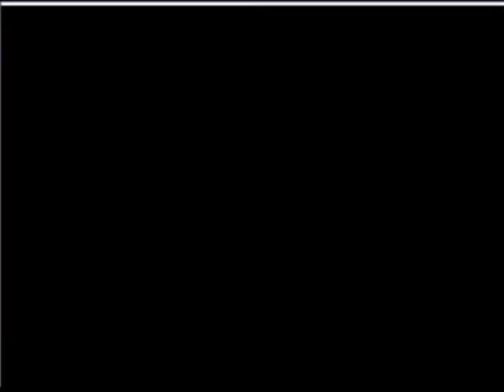Pokemon Black/White 2 Wi-Fi Battles #2 - Vs Thiago Dias [OU] [Comendo Blissey no Café Da manha]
Meu Muito Obrigado Galera pelos Joinhas na minha primeira battle de BW2, espero que gostem da segunda , que fiz meio rapido pois essa semana tem Anime Friends e tenho que montar meus times para a LOP-SP , no mesmo evento mas enfim, batalha contra Thiago Dias no Msn pela Tier OU, ele chamou Jogamos e o Resultado Foi esse do video. espero que gostem =D